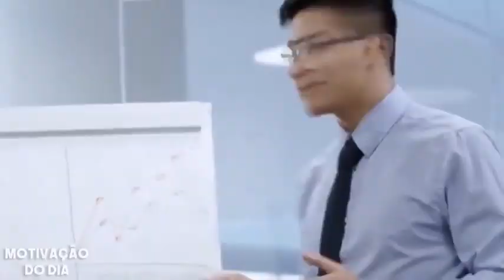((Video motivacional)) - A busca datransformação mental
ajudem a compartilhar e vamos crescer essa família♥

Confiança em Deus - O plano de Deus para você